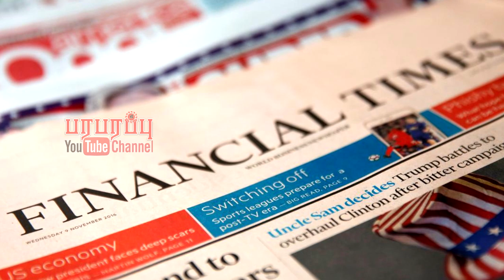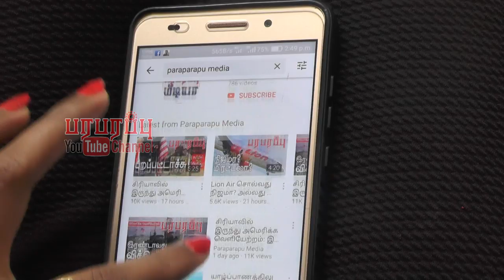சீனா ஆபிரிக்க நாடுகளில் உளவு பார்க்கிறதா? எப்படி நடக்கிறது அது? | Paraparapu World News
Chinese Foreign Ministry spokesperson Hua Chunying rebuffed a US official's claim that China is "spying" on Africa by helping establish a medical control center in African countries, saying China-Africa relations are long tested and won't be disturbed by such provocation.